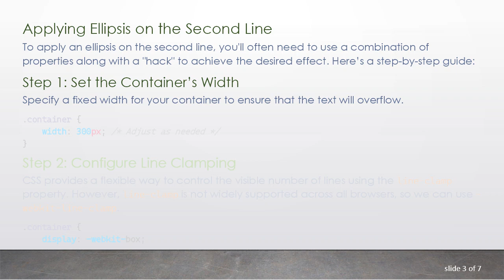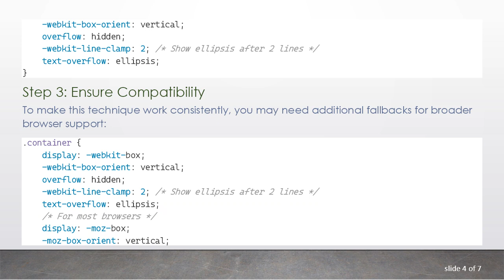Mastering CSS: Adding Ellipsis to the Second Line of Text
Summary: Learn how to apply ellipsis to the second line of text using CSS, enhancing readability and improving user experience in your web projects.

Handling text overflow gracefully is a crucial aspect of web design. One common requirement is to truncate text after the second line, adding ellipsis to indicate that there is more content. This can be especially useful in cards, list items, or any component with limited space. In this post, we will explore how to achieve an ellipsis on the second line using CSS.

Understanding Text Overflow

CSS provides several properties to manage text overflow. Some of the most commonly used are:

overflow

text-overflow

white-space

While these properties work great for single-line truncation, adding ellipsis to multiline text, specifically to the second line, requires a bit more creativity.

Applying Ellipsis on the Second Line

To apply an ellipsis on the second line, you'll often need to use a combination of properties along with a "hack" to achieve the desired effect. Here’s a step-by-step guide:

Step 1: Set the Container’s Width

Specify a fixed width for your container to ensure that the text will overflow.

Step 2: Configure Line Clamping

CSS provides a flexible way to control the visible number of lines using the line-clamp property. However, line-clamp is not widely supported across all browsers, so we can use -webkit-line-clamp.

Step 3: Ensure Compatibility

To make this technique work consistently, you may need additional fallbacks for broader browser support:

Final Touches

Here is the complete CSS to achieve the ellipsis on the second line, along with HTML to demonstrate how it works:

By following the above steps, you can successfully add an ellipsis to the second line of text. This approach helps improve the visual appeal and readability of your content, ensuring a better user experience.